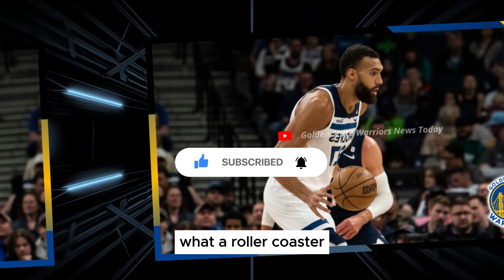🔥😱UNBELIEVABLE LAST-MINUTE SHOWDOWN ROCKS THE INTERNET! WARRIORS' WILD CLASH REVEALED! NEWS 16/11/23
🏀 Welcome to the Ultimate Golden State Warriors News Hub! 🌟

Hey there, die-hard Dub Nation fans! 🌉 If you live and breathe Golden State Warriors, you've just hit the jackpot. 🏆🔥

Golden State Warriors News Today is your golden ticket to all things Warriors. Our channel is your one-stop source for the freshest, most in-depth updates on the team you adore. 🟦🟨

📰 What's on the menu, you ask? Feast your eyes on this:
✅ **Daily Dunks & Dimes:** We serve up piping-hot news daily, ensuring you never miss a beat.
✅ **Player Powerhouse:** Get up close and personal with exclusive player interviews - the inside scoop you crave.
✅ **Trade Talk & Signing Saga:** Dive deep into the analytics of potential trades and signings, so you're never left in the dark.

Whether you're watching from Oakland, San Francisco, or anywhere on this round Earth, we're your portal to the hardwood action. 🌍🏀

🔥 Our commitment? To keep you in the loop, 24/7. We're not just fans; we're aficionados. We live, breathe, and celebrate each Warriors moment. 🙌

Don't just watch the game; be a part of it! Let's make every moment on and off the court count.

Join the squad now and let's ride the Warriors' wave together! 🛎👇💬